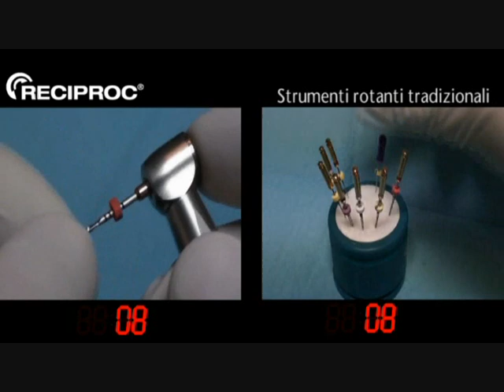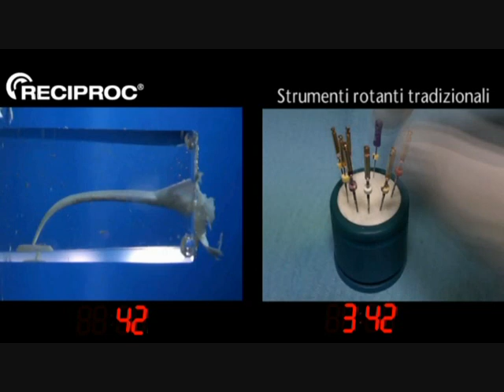RISPARMIO DI TEMPO